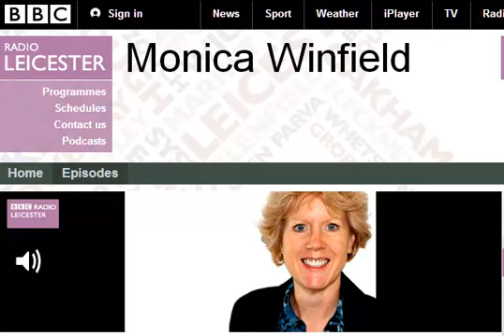BBC Leicester coverage of the christening of the new Redcar RNLI lifeboat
Superb BBC Leicester coverage of the christening of the new Redcar RNLI lifeboat.